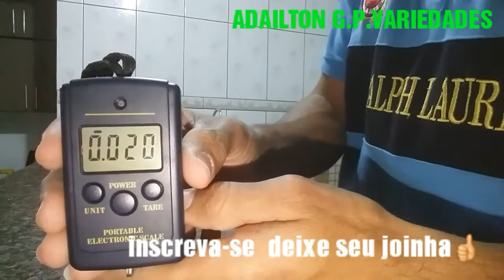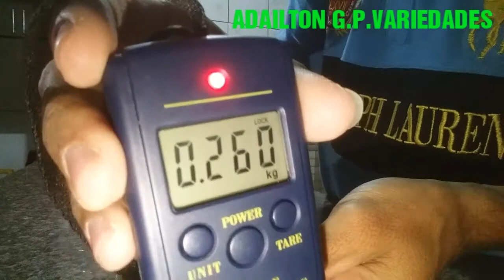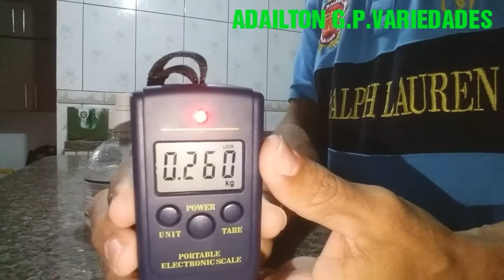BALANÇA DIGITAL, a mais barata, confira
segue o link abaixo do aplicatibo wish

 ola galera que acompanha o canal,fiz mais um video a respeito do wish, para comprovar para vcs que ainda nao comprarao, nao fiquem com medo de comprar, pois é muito seguro, minhas encomendas praticamente todas estao chegando as vezes demora um pouco, mais uma hora ela chega, espero ter tirado as duvidas de vcs, obg...por fazer parte do canal👍